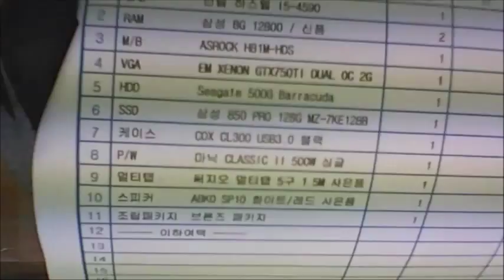2015-08-13 최성규 고객님 조립영상 - 컴대문 조립컴퓨터 전문점